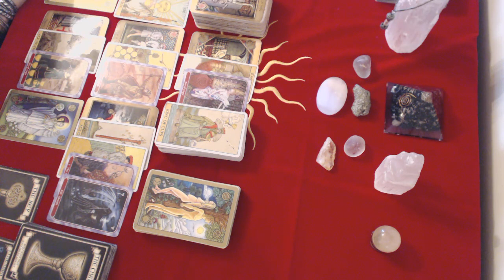Scorpio September 2019 Bonus Love Reading